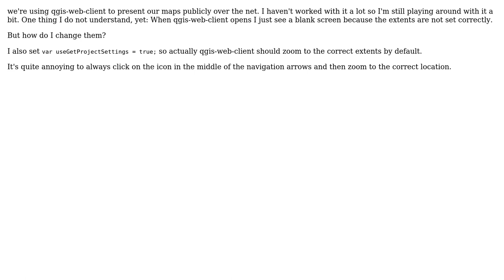GIS: Changing default location of project in qgis-web-client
With thanks & praise to God, and with thanks to the many people who have made this project possible! You are responsible for your own actions.